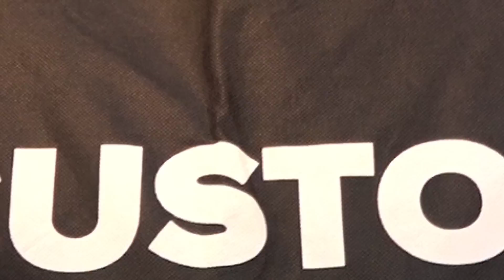【Moto7特別企劃】站長的新皮衣開箱！ Daniese 旗艦店 皮衣訂製系統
經過了幾個月的等候

站長的新皮衣到台灣啦

快跟著站長一起來開箱

看看這件小編線上設計的訂製皮衣長什麼樣子！